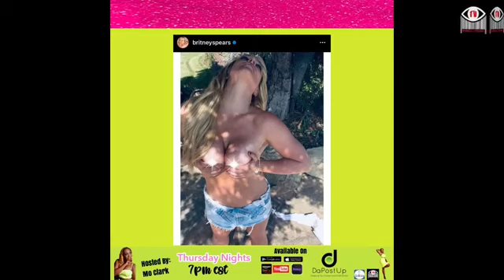Mykko Montana on new music